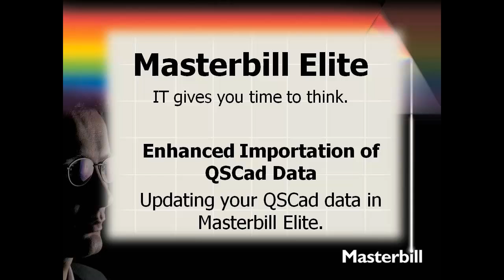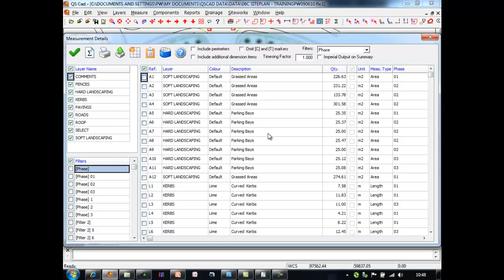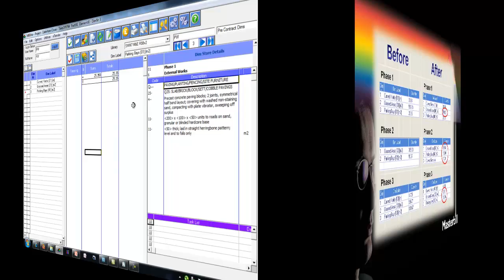Masterbill Elite - Updating Imported Data from QSCad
A description on how to overwrite-update previously imported QSCad items, if the measurement quantities change due to revised to reflect quantity changes in the QSCad measurements.